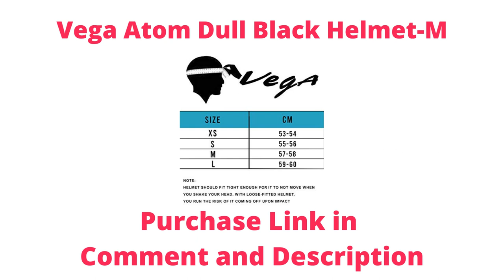Vega Atom Dull Black Helmet-M | @INTRO vlogs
Vega Atom Dull Black Helmet-M | @INTRO vlogs amazon amazonproducts amazonprime vlog @intro vlogs

Anna Karenina Book
Sougayilang fishing rod
Liberty Genuine Leather Safety Shoes
Proberos® Portable Fishing Rod with Reel
Sougayilang Fishing Rod Reel Combos, 24Ton Carbon Fibre
Generic Fishing Gear Set Combination
Hunting Hobby Complete Fishing Kit
Hetkrishi Imported Fishing Reel Spool
3Pcs 6cm Artificial Fishing Lure Shrimp Prawn
Boya BY-MM1+ Super-Cardioid Shotgun Microphone
Techhark Home Decor Hexagonal Shape MDF (Medium Density Fiber)

how to purchase amazon products
online purchase products
grocery items
grocery products
product purchase